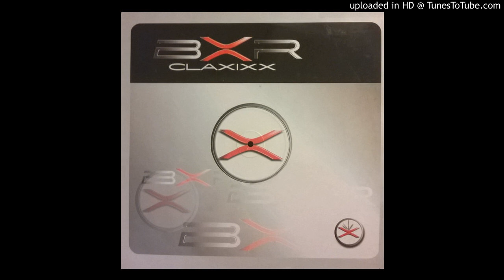Franchino - Ogni Pensiero